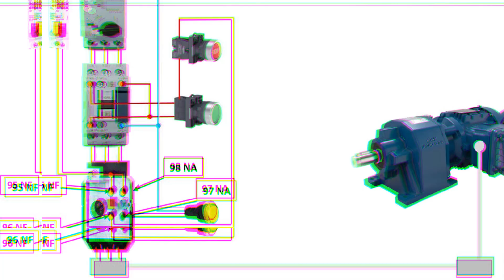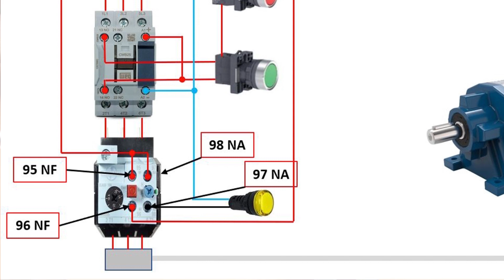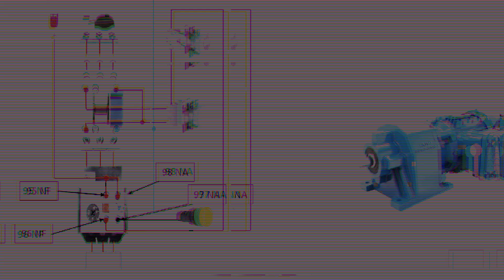DOMINE OS RELÉS TÉRMICOS OU DE SOBRECARGA EM 5 MINUTOS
CURSO DE ELETRICISTA INDUSTRIAL , com ENFASE EM COMANDOS ELÉTRICOS 120H.